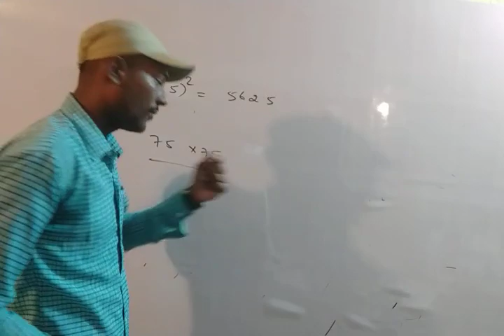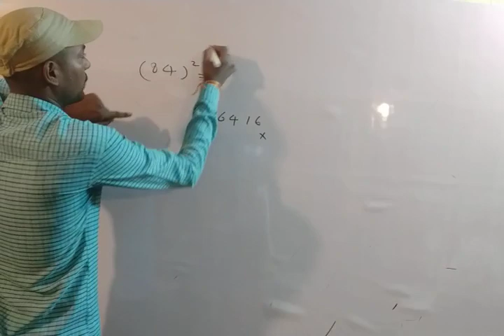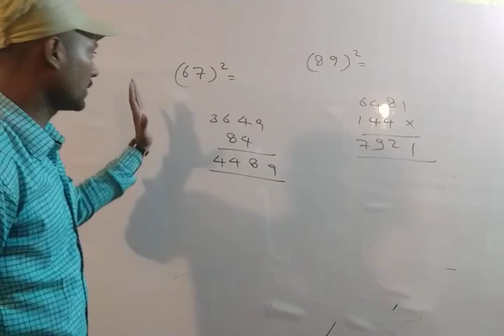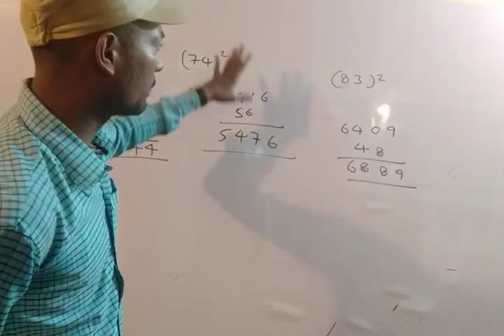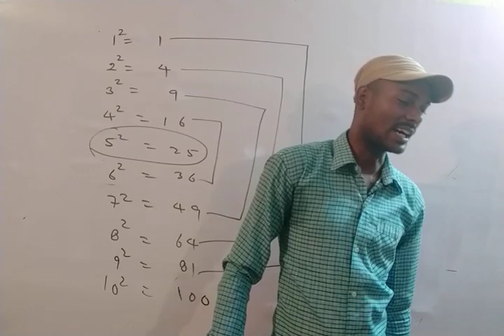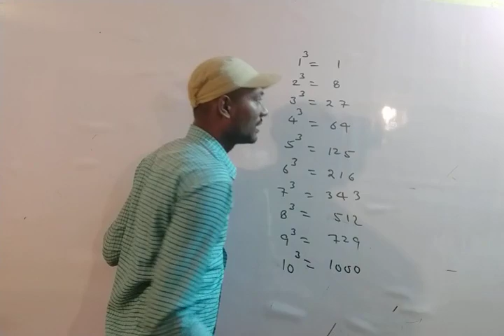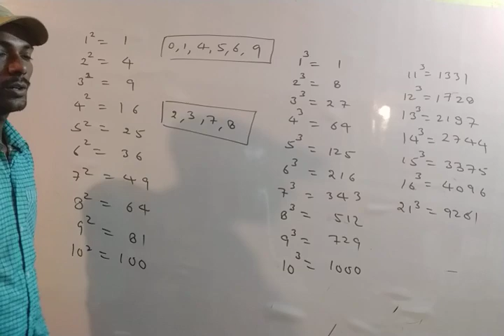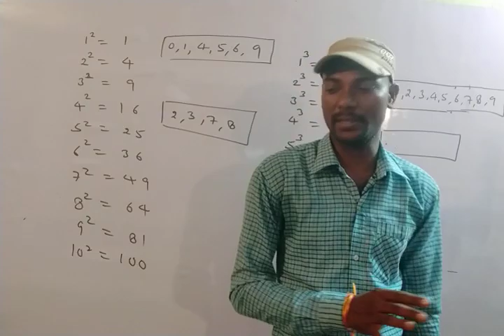Square Best Short Trick- (वर्ग) Any 2 Digit Number in Just 3 Second